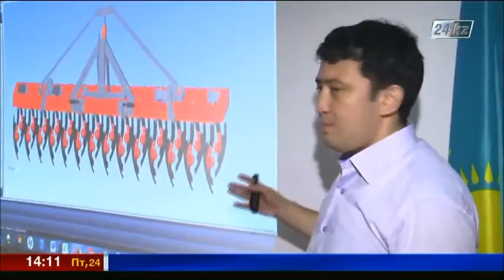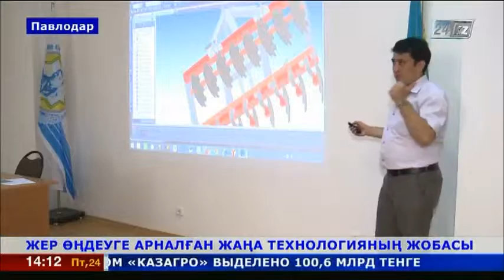Жер жыртуға арналған тырманың әмбебап түрі жетілдірілмек